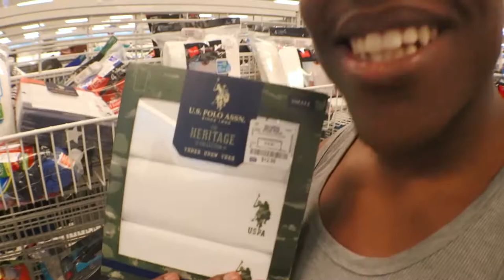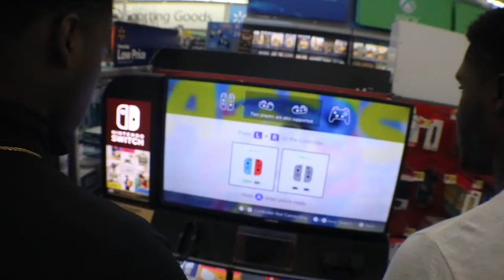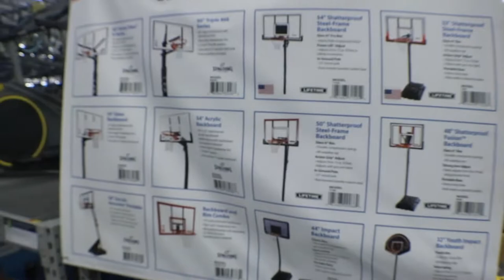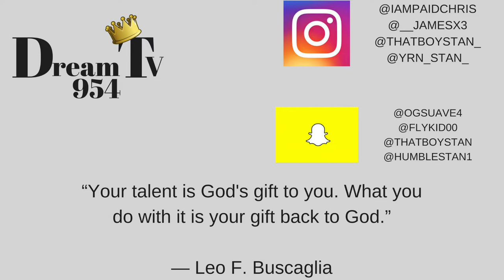DreamTv Vlog#1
Welcome to the channel DreamsTv954 we want you to experience our life through the lens.